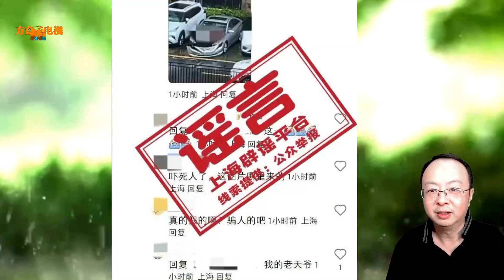上海18米高达受台风影响只剩半身？有人关窗从楼上掉下去了？